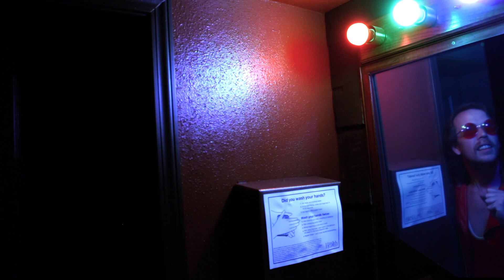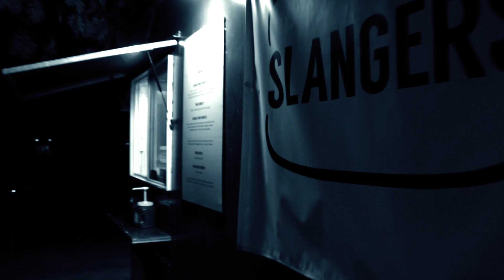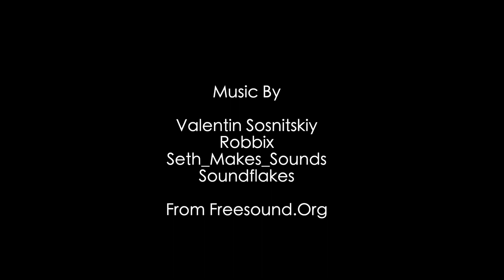Trichromancy: f/stop's 14th & Slangers 1st Anniversary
After seeing a video about lazers, Chuck decides to zap color from the earth; while being successful in trapping red & green he meets his match when dealing with blue. Lots of implications & quixotic albeit practical material; plus Sexy Burger Blues Time.